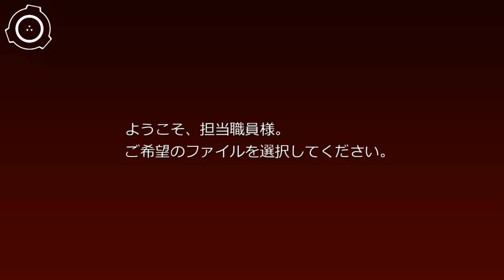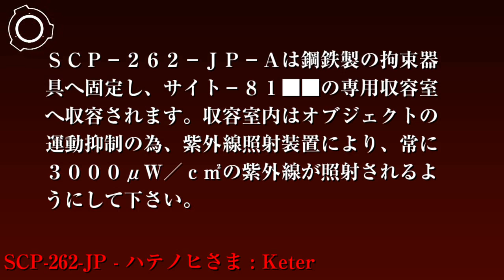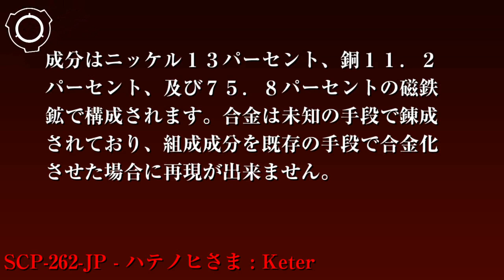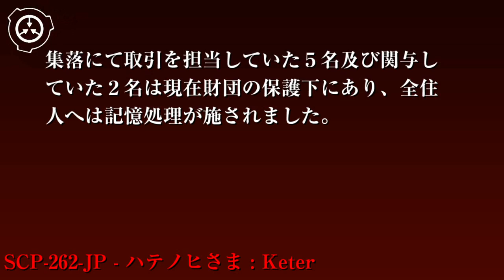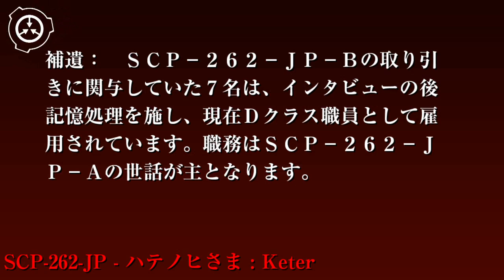SCP財団機密データ：SCP-262-JP - ハテノヒさま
特別収容プロトコル: SCP-262-JP-Aは鋼鉄製の拘束器具へ固定し、サイト-81██の専用収容室へ収容されます。収容室内はオブジェクトの運動抑制の為、紫外線照射装置により、常に3000μW/c㎡の紫外線が照射されるようにして下さい。収容室へ立ち入る場合は隻眼または隻脚のDクラス職員のみとして下さい。SCP-262-JP-Aへの給餌は不用です。SCP-262-JP-Aへは、2ヶ月に1度給餌が必要です。餌は別紙を参照の上、専用に培養された物を使用します。